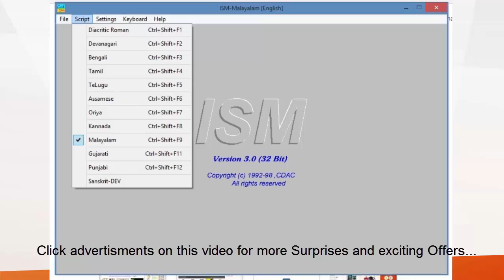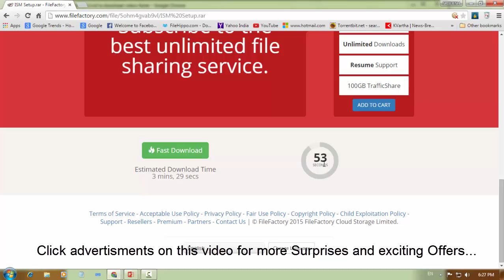ISM Indian Languages Editing Software Free Full Version Download